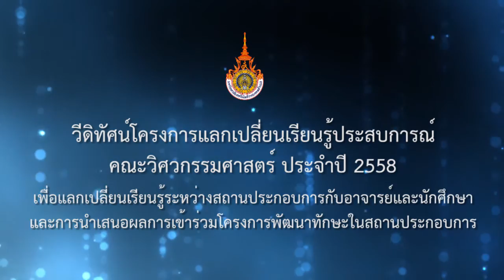โครงการแลกเปลี่ยนเรียนรู้ประสบการณ์ คณะวิศวกรรมศาสตร์ มทร.ล้านนา Part 1/6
โครงการแลกเปลี่ยนเรียนรู้ประสบการณ์ คณะวิศวกรรมศาสตร์ ประจำปี ๒๕๕๘ มหาวิทยาลัยเทคโนโลยีราชมงคลล้านนา
เพื่อแลกเปลี่ยนเรียนรู้ระหว่างสถานประกอบการกับอาจารย์และนักศึกษา และการนำเสนอผลการเข้าร่วมโครงการพัฒนาทักษะในสถานประกอบการ
ระหว่างวันที่ ๑๑-๑๒ กันยายน ๒๕๕๘ ณ ห้องประชุมศรีสัชนาลัย โรงแรมคุ้มภูคำ จังหวัดเชียงใหม่

จัดโดย: คณะวิศวกรรมศาสตร์ มทร.ล้านนา
บันทึกภาพ-ตัดต่อวีดิทัศน์: สำนักวิทยบริการและเทคโนโลยีสารสนเทศ มทร.ล้านนา